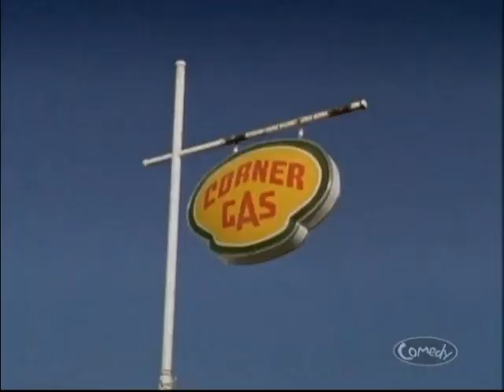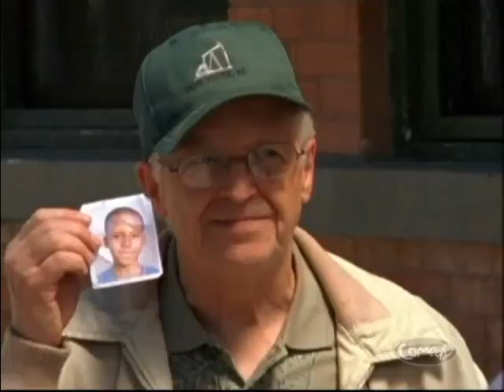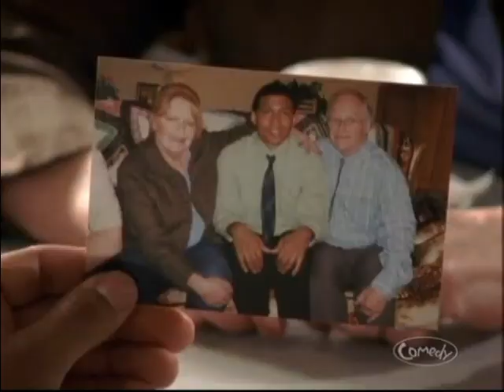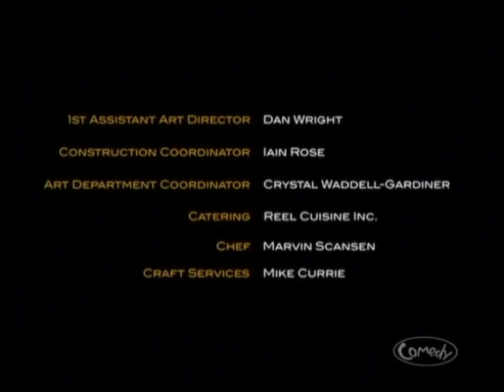Corner Gas Classical Gas, s 05, e 08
Brent meets a family member Oscar and Emma never told him about. Wanda tries to prove her intelligence by showcasing her math skills, but not without Karen’s help. Davis’ taste buds are enticed by changes to the Ruby’s menu.